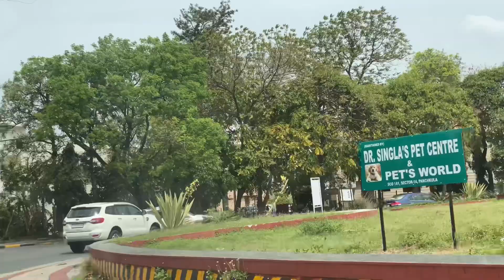Living alone Diaries 📒| Episode 8| Going out for work | went to zudio | My daily routine 🌈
Tashi Delek
Namaste da
Hi There
This is me Dream Girl
This video is just simple vlog of living alone in punjab |1
Llove to keep all my memories through my blogging. I want to capture my all memories of my life.

• / carlstorm
• Track Info:
Title: Lay Down Beside You by Carl Storm Genre and Mood: Pop + Romantic